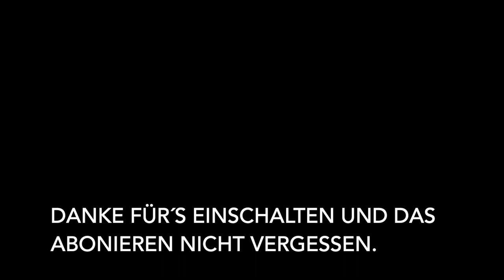Züge in Oberaden und Holzwickede mit Railadventure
Züge in Oberaden und Holzwickede

Kamera:
iPhone11
Panasonic HC - V180
Actioncam Akaso Native 4K V50 Elite

Foto und Filmbearbeitung:
iMovie